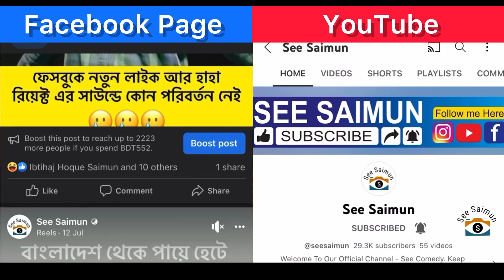কেনো আমি নিয়মিত ভিডিও আপলোড করি নাই? This is Why I left YouTube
In this video, I will share with you why I left from YouTube for last few month and why I have not uploaded any video on YouTube for last few month. youtube 2022. My youtube journey.

এই ভিডিওটি আমি আপনাদের সাথে শেয়ার করেছি কেনো আমি নিয়মিত ভিডিও আপলোড করি নাই!
আমার নিজের অভিজ্ঞতা নিয়ে কিছু কথা বলেছি যা নতুন পুরাতন যেকোন ইউটিউবারের একটু হলেও উপকারে আসবে।
সবচেয়ে বড় কথা হচ্ছে আমি এবার থেকে চেষ্টা করবো সবসময় আপনাদের ভালো ভিডিও দেওয়ার জন্য।
আমার জন্য আপনারা দোয়া করবেন।
আসসালামু আলাইকুম।